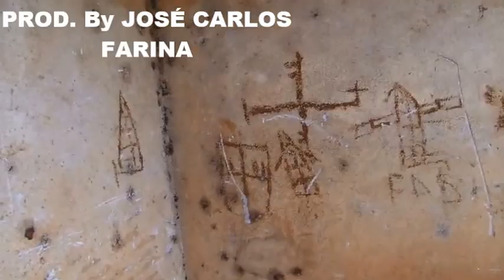CASA ABANDONADA MARCADA COM CRUZ By FARINA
CASA ABANDONADA 22 - SUSPENSE - NORTE PARANÁ - By FARINA